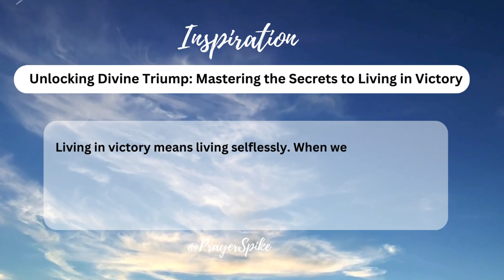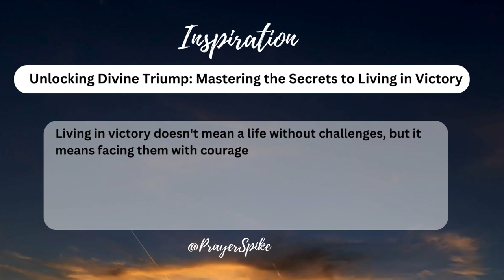Living in Victory: Unveiling the Secrets to Triumph in Faith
In this captivating video entitled "Unlocking Divine Triumph: Mastering the Secrets to Living in Victory," we will lift the curtain on the incredible concept of triumphing in faith. If you have ever wondered how to truly live a victorious life, then you have come to the right place. Join us as we dive into the thought-provoking discussion on the secrets and strategies that can help you unlock divine triumph in every aspect of your life. From overcoming obstacles to fulfilling your purpose, this video is packed with valuable insights to empower you on your journey. In "Unlocking Divine Triumph: Mastering the Secrets to Living in Victory," we will explore the power of faith, finding inner strength during challenging times, and harnessing the forces of positivity. Our knowledgeable speakers will guide you through powerful anecdotes and real-life examples that highlight the transformative potential of embracing faith and living a life of victory. Prepare to be inspired and motivated as we reveal the practical techniques and principles that can lead you to triumph in faith. No matter what challenges you may face, this video will equip you with the tools needed to overcome them and emerge victorious. Don't miss out on this life-changing opportunity to gain profound insights on living a victorious life.